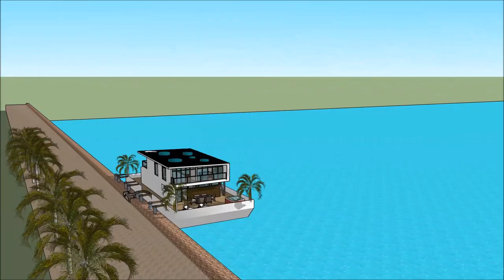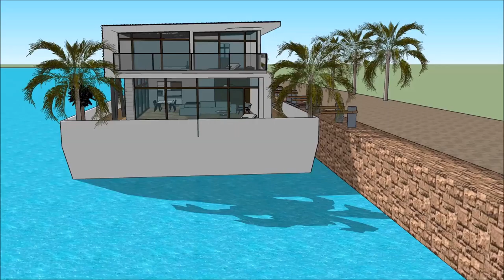Living on a Floating house Seattle home manufacturers in United States of America Washington u tube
The floating house villa houseboatzania launching an innovative high-end luxury yacht floating house villa mansion home design potentially as a display of exhibition of the Living on a Floating house Seattle home manufacturers in United States of America Washington u tube .

The collection of the Floating house villa houseboatzania concept of Living on a Floating house Seattle home manufacturers in United States of America Washington u tube  consists of high luxury and architectural art pieces in minimalism combined with living on the waterfront of the harbour.

The floating house villa mansion yacht design has the basis to sustain living with high standards and contemporary structural design - Living on a Floating house Seattle home manufacturers in United States of America Washington u tube  with numerous of prospects for excessive living and celebrating the desire of life worldwide: